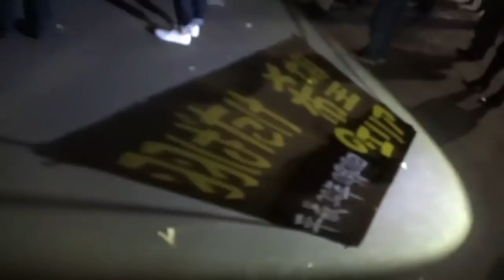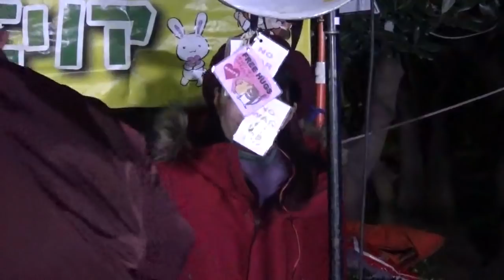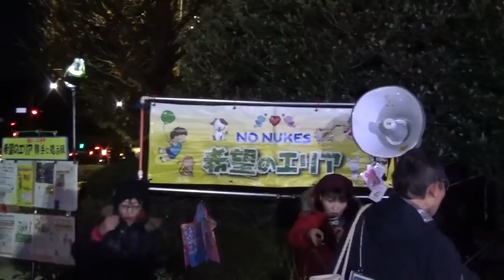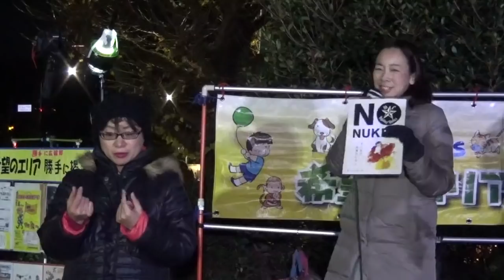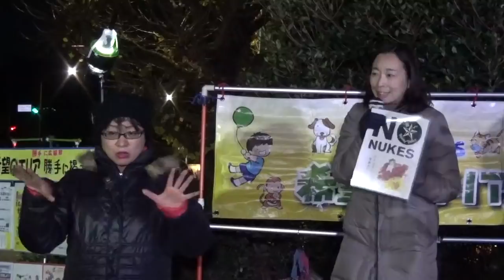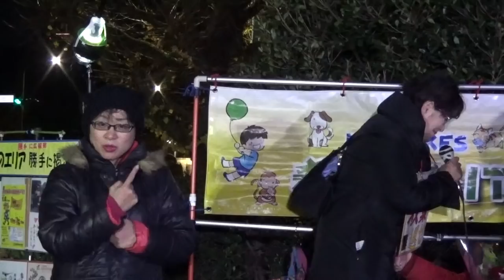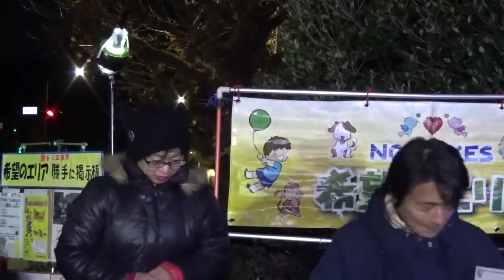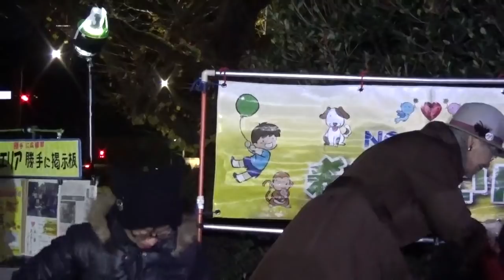2018.12.28 希望のエリア！最終回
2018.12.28 希望のエリア！最終回、此方は国会前反原発抗議集会“希望のエリア”最終回のノーカット記録動画です。あすか様、二朗様、スタッフの皆様、参加者の皆様、そして卒業された方にご無沙汰だった方、みんな、みんな、最後に集まってくれてありがとう！長い間、本当にお疲れ様でした！これからはそれぞれの路上で頑張りましょう！そこが僕等の希望のエリアです。だからまた何時か、何処かの路上で！(^^ゞ